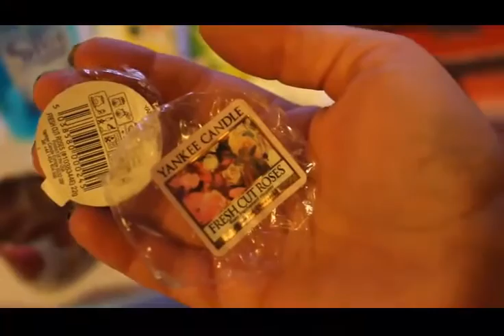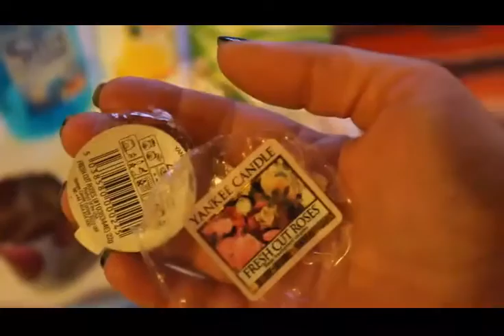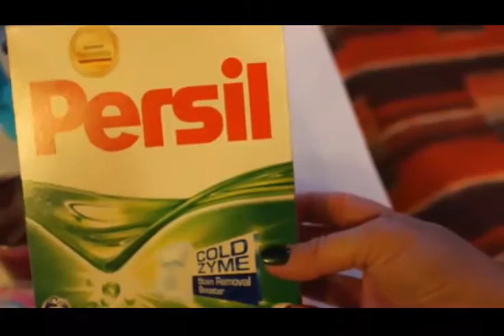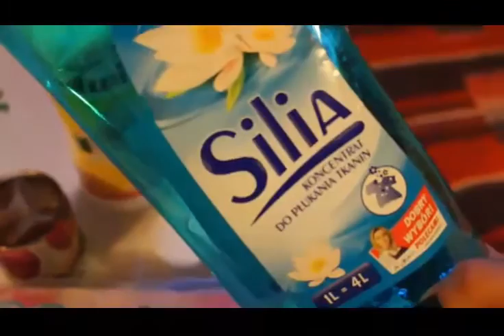246=Jaka "jutuberka", taki film;), jaki rok, takie podsumowanie;)